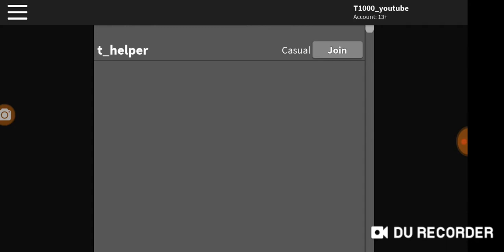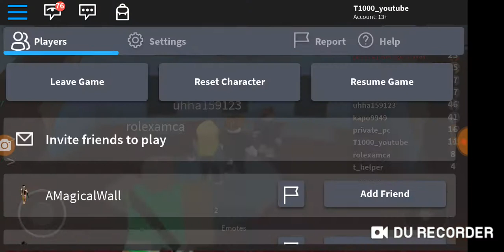Murder mystery in Roblox super star T1000